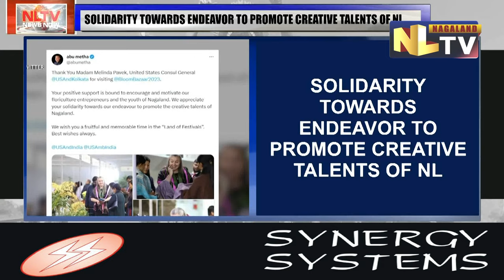US CONSUL GENERAL KOLKATA, MELINDA PAVEK VISITS BLOOM BAZAR IN KOHIMA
United States Consul General, Melinda Pavek visited the Bloom Bazar in Kohima. Advisor to the Chief Minister, Abu Metha took to social media platform ‘X’ to thanked her for her solidarity towards the endeavour to promote the creative talents of Nagaland. He said, “Your positive support is bound to encourage and motivate our floriculture entrepreneurs and the youth of Nagaland”. Metha further wished her a fruitful and memorable time in the “Land of Festivals”